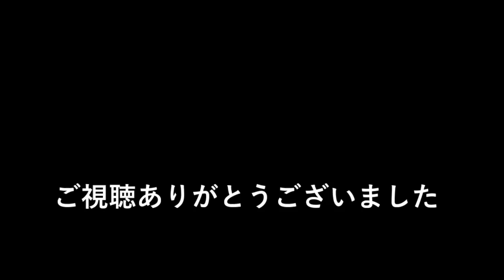カマンベールチーズフォンデュ【江戸長火鉢 42杯目】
1～2人用にオススメ